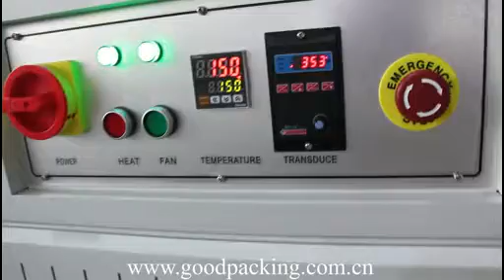50cm Slide sealing shrink wrapping machine